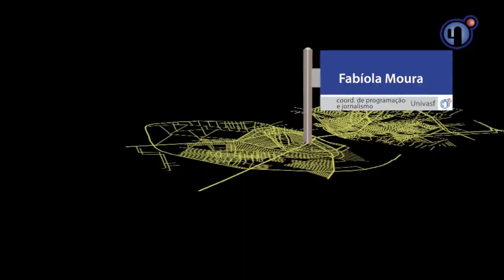Nossa Rua Francisco Modesto Cavalcanti, em Dormentes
Nesta edição do Nossa Rua, você vai conhecer a história de Francisco Modesto Cavalcanti e da rua que tem o seu nome. Homem simples, Francisco foi uma pessoa conhecida por ajudar os moradores da cidade pernambucana de Dormentes. Confira!